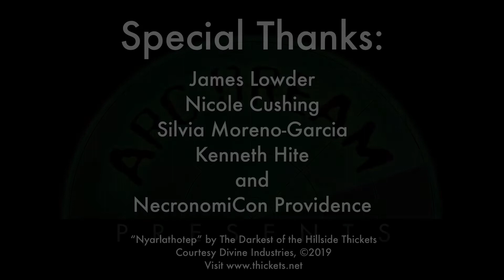The King in Yellow: Origins, Influences & Lineage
Arc Dream Presents: The King in Yellow: Origins, Influences & Lineage

Where did black stars rise before they hung over Carcosa? What inspired the King in Yellow, whom emperors have served? Whither syphilis?

Robert W. Chambers’ The King in Yellow has inspired horror authors from Lovecraft to the present darkening day. Arc Dream Publishing's new The King in Yellow: Annotated Edition features exhaustive research by Kenneth Hite and beautiful illustrations by Samuel Araya.

At NecronomiCon 2019, Arc Dream Publishing's Shane Ivey moderated a deep dive into the cloud-waves of Hali for the origins, evolution, and influence of Chambers’ haunting tales. Annotator Kenneth Hite was joined by guests Nicole Cushing, James Lowder, and Silvia Moreno-Garcia. Recorded at the Graduate Hotel, Providence, August 24, 2019.

KENNETH HITE: annotator, The King in Yellow: Annotated Edition

JAMES LOWDER: executive editor for fiction, Chaosium, Inc.

THE BOOK
You can see Samuel Araya’s beautiful artwork and order a copy of The King in Yellow: Annotated Edition

INTERESTING RECORDING FACTS
1.  The random music heard in the background is due to a salsa band playing in the public square in front of the hotel and 13 floors down.
2.  We ran late getting to the panel. The room was packed and it made camera placement without blocking audience members very difficult.
3.  This panel was conducted in a room which was to host a party immediately following the panel. We ran long. Sorry!

This episode’s music is “Nyarlathotep” by the Darkest of the Hillside Thickets, courtesy Divine Industries.